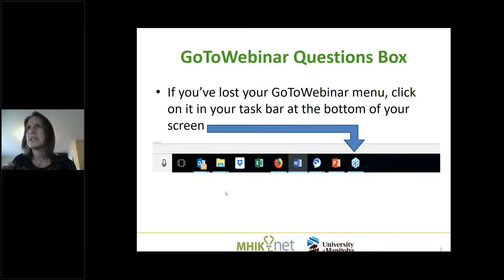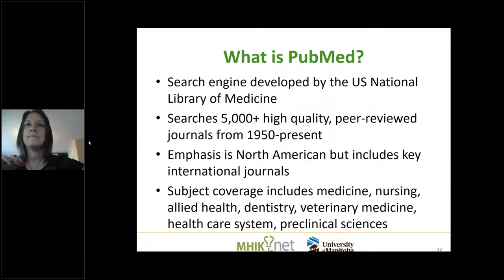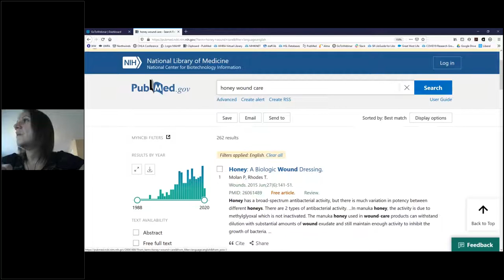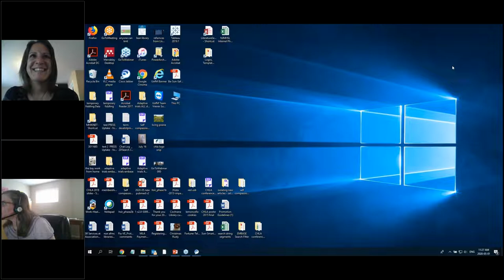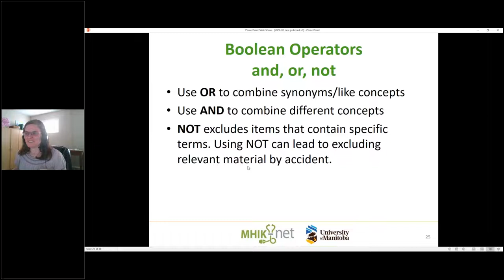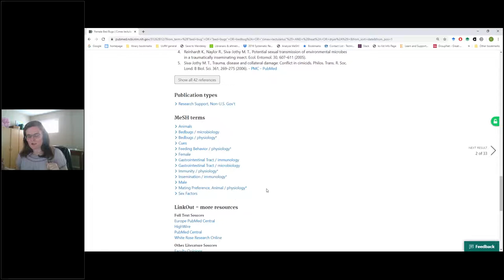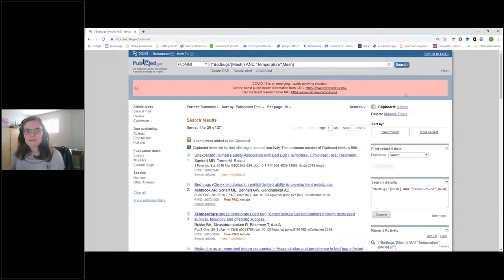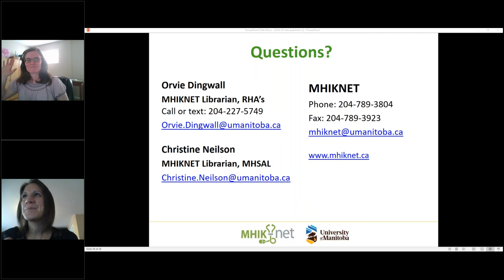The New PubMed Part 1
Part one of a two-part MHIKNET education session on the updated version of PubMed